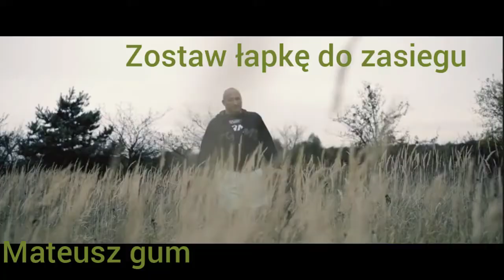Marcin Najman znalazł rywala do ostatniej walki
witam film na wesoło
zapraszam o zostawienia ślubna oraz dzwonka do zasiegu